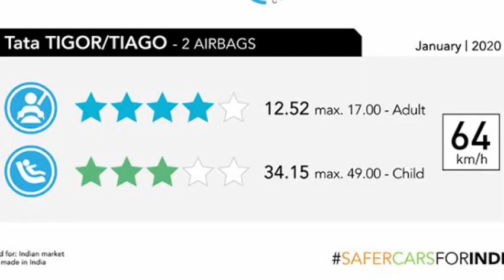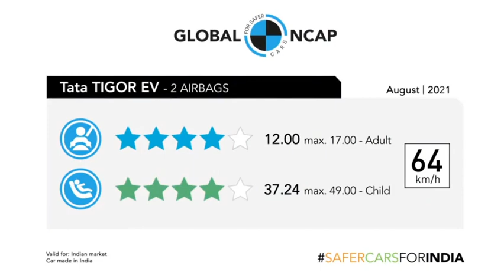Tata Tigor Ev Crash Test 2021🔥ടാറ്റാ ടിഗോർ EV ക്രാഷ് ടെസ്റ്റ്‌ 2021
Tata Tigor Ev Crash ടെസ്റ്റ്‌ 2021🔥ടാറ്റാ ടിഗോർ EV ക്രാഷ് ടെസ്റ്റ്‌ 2021